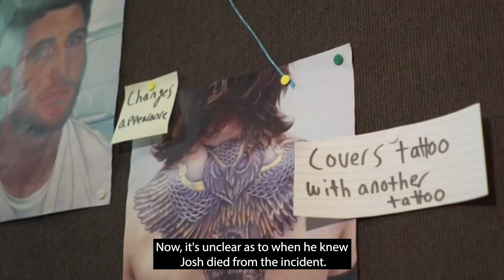The Tragic death of Josh Hanson - True Crime Stories #2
This is the CCTV footage of Shane O'Brien attacking Josh Hanson